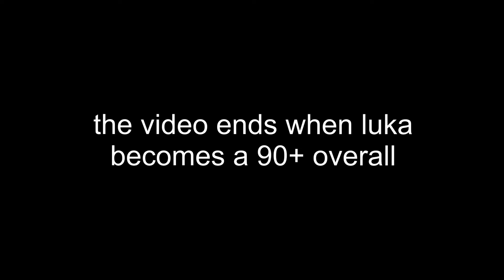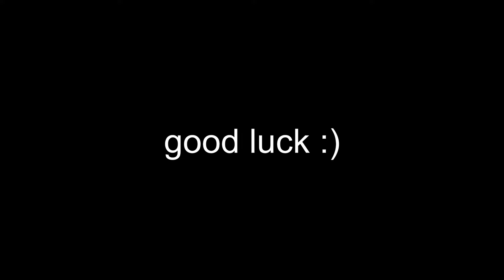Remember When Luka Doncic Was a 59 Overall?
an emotional roller coaster

Silent Hill 2 - Black Fairy
Street Fighter Alpha 2 - Player Select
Friday Night Funkin' - Game Over